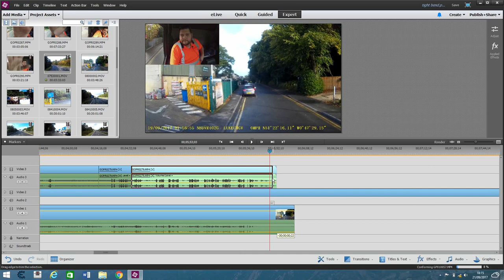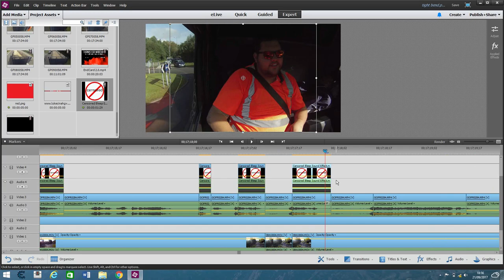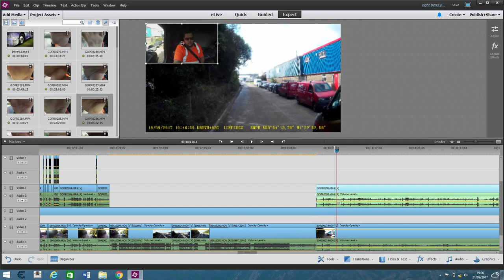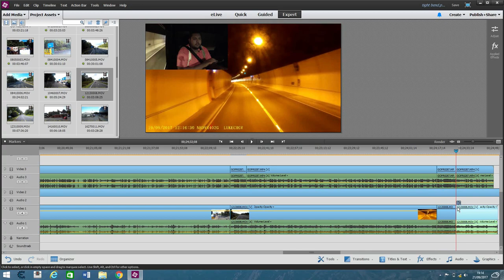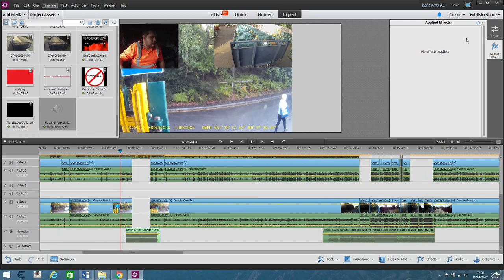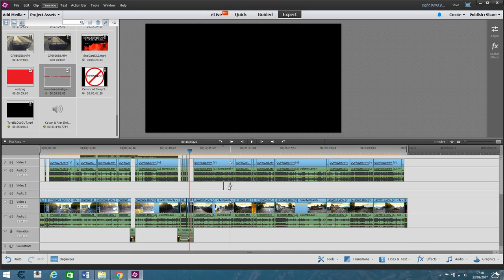This Is how I edit my videos